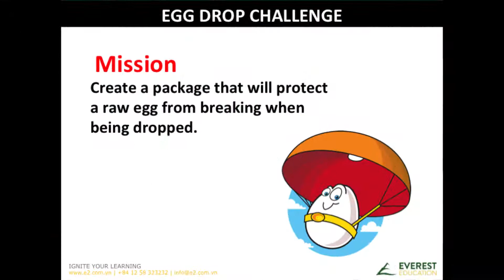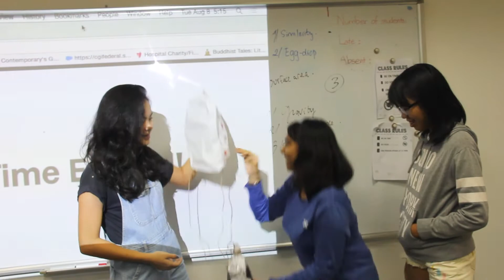[E2 CLIMBERS] Thử thách Egg Drop Challenge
Mùa hè vừa qua, các bạn học sinh lớp M7000 tại E2 đã có một thử thách thú vị, đó là bảo vệ quả trứng không bị vỡ khi thả từ trên cao xuống với số lượng nguyên liệu giới hạn và kinh phí thấp nhất. Để giải quyết vấn đề này, các bạn phải vận dụng tư duy logic, kiến thức toán và vật lý nhằm tìm ra giải pháp. Không những thế, các bạn sẽ phải làm việc nhóm cùng các bạn khác một cách hiệu quả nhất. Mỗi học sinh khi theo học tại E2 đều được tham gia các hoạt động “Học mà chơi, chơi mà học” như thế.
▸ Tìm hiểu thêm về chương trình Toán Singapore của Everest Education tại
Summer 2017, E2 students of M7000 has tried the egg-drop challenge, an experiment using different materials to keep a raw chicken egg intact when falling from a set height. The used materials varies and with different prices. Students have to protect the egg with the lowest cost as possible. This activity challenges students to develop problem solving and observation skills, and how to work in a team.